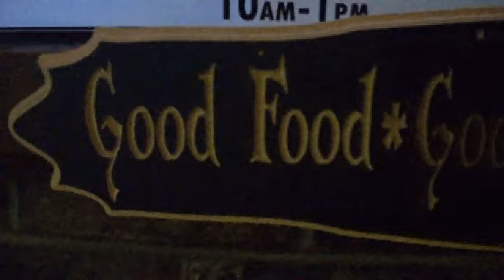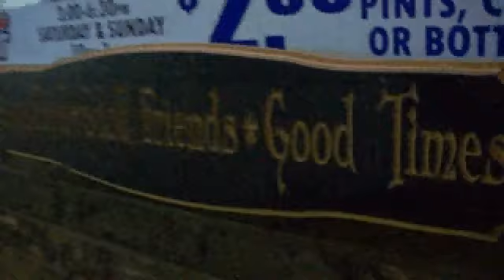thus we fall 4/9/2010 at Buzz's Tavern (comp edit)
thus we fall at Buzz's Tavern 4/9/2010 compilation